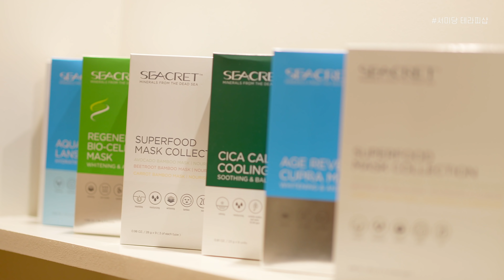[국내여행 강원도] 지금! 무조건 '설악쏘라노'를 가야하는 이유!! /노천온천/리조트정보/강원여행지추천/인생샷/여행룩추천🧥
여행 유튜버가 추천하는 국내 여행지 강원도 설악 리조트 여행추천 영상입니다.

00:00 인트로
Day.1🍁
00:51 설악,울산바위 객실
01:14 한식당(능이버섯전골,황심탕)
01:43 워터피아(노천온천)
02:23 서미당 테라피샵
Day.2🍁
03:03 아르떼(조식뷔페)
03:43 바우지움조각미술관
04:13 설악산&권금성케이블카
04:41 봉포항&엔딩

안녕하세요 울님들 여우예요❤️
가을의 끝에서 올리는 강원도 여행 영상! 이제 단풍은 끝이네요 흐엉🍂
오늘도 잘 즐겨주시고! 여행할때 리조트&여행지&패션도 참고하세효 헤헤

영상 속 정보

🍁한화리조트 설악 쏘라노🍁
강원 속초시 미시령로2983번길 111

- 엘프 하운드 체크 테일러드 패드 싱글 롱 코트 투피스 세트/블랙 00:07
- 레쉬가드 KSH02O2SW001/블랙 01:57
- 넬런 빅 셔링 퍼프 베이직 셔츠(넥커버set)/화이트 03:48
- 헬리드 코튼 플리츠 롱 스커트/베이지 03:48
- 비아 레더 배색 플리츠 트렌치코트(벨트set)/민트 04:32
- 에브니 울 핀턱 플레어 롱 코트(벨트set)/베이지 04:43

강원 고성군 토성면 원암온천3길 37
입장료 : 9,000원/학생5,000원

강원 속초시 설악산로 1085
케이블카 : 대인11,000원/소인7,000원/유아무료

🍁봉포항
강원도 고성군 토성면 토성로 44-10

BGM & 장비

📢BGM
Song : Josh Woodward - My Favorite Regret (joshwoodward.com)

◾Camera
sony a7S3 ✔️
sony a7C
sony a7M3

◾Lens
sony SEL24F28G
sony 55mm f1.8 ZA ✔️
tamron 20mm F2.8 Di III OSD ✔️
tamron 28-75mm f2.8 Di III RXD

◾Drone
mavic air 2s ✔️
mavic mini

여우 정보